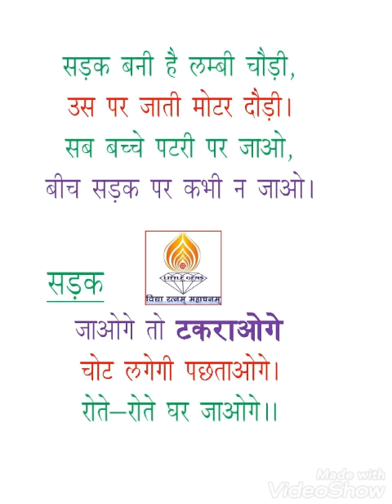350. सड़क बनी है लम्बी चौड़ी - लिटिल जैम्स